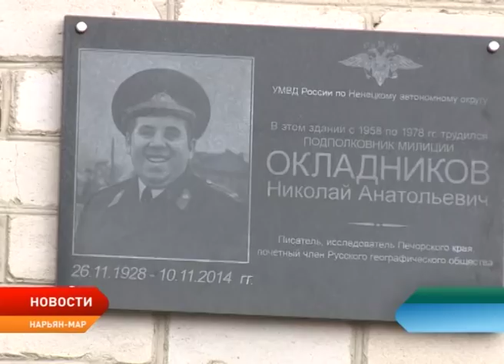Новости Ненецкого округа от 5.06.2018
Выборы депутатов Собрания депутатов НАО пройдут в единый день голосования.

Александр Цыбульский повторно посетил западные села региона — Ому и Несь.

Доходная часть казны увеличилась преимущественно за счет налога на прибыль организаций и поступлений от Харьягинского СРП.

На здании окружной полиции установили мемориальную доску Николаю Окладникову, внесшему значительный вклад в укрепление правопорядка и в культурное наследие Ненецкого края.